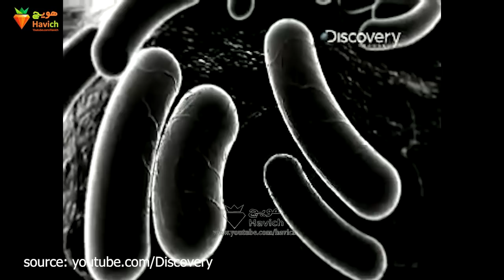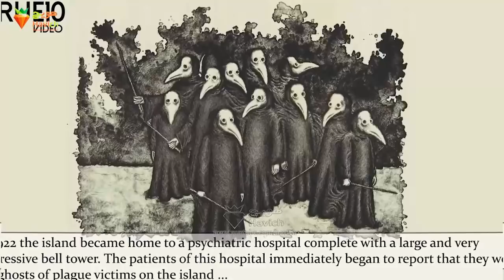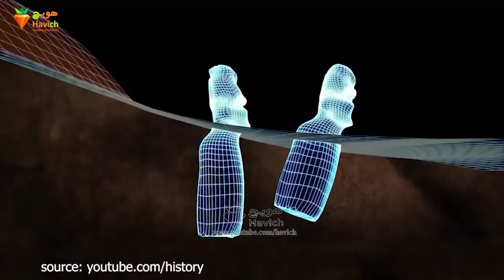ده تا جزیره ای که به این راحتی نمی تونید بهشون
قطعا جزیره ها، جذابترین نقطه هایِ جهانن. بعضیاشون منطقه های گردشگری معروفی هستن مثل بالی و جزایر یونان. بعضیاشونم جاهای دورافتاده ای هستن و دسترسی به اونا غیرممکنه ولی میتونن محل خوبی برای فرار از شلوغی باشن. هرچند بعضی از
دانستنی ها
# بدانیم
1158